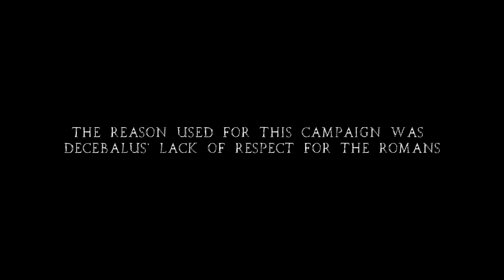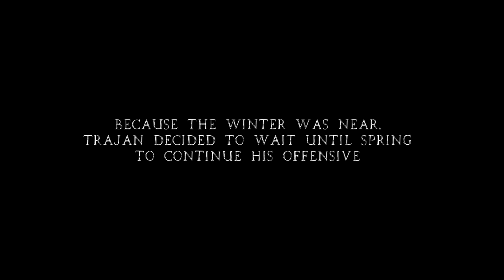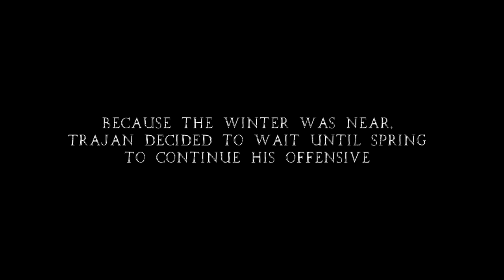Battle of Tapae (101 AD) Dacia Vs Rome | Total War Rome 2 Epic Cinematic Movie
The Second Battle of Tapae (101 AD) was the decisive battle of the first Dacian War, in which Roman Emperor Trajan defeated the Dacian King Decebalus's army. Other setbacks in the campaign delayed its completion until 102. The battle is most likely the battle-scene depicted on Plate 22 of Trajan's column.